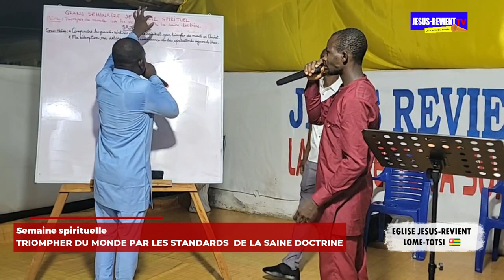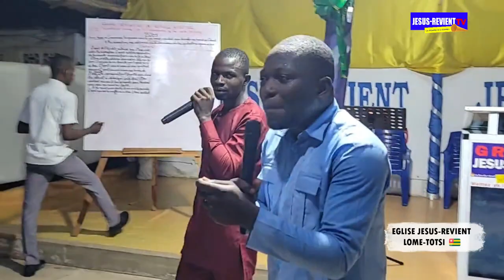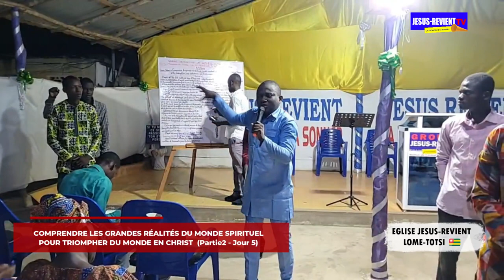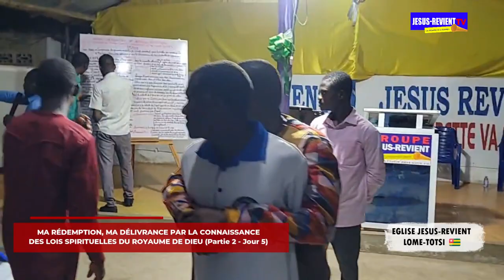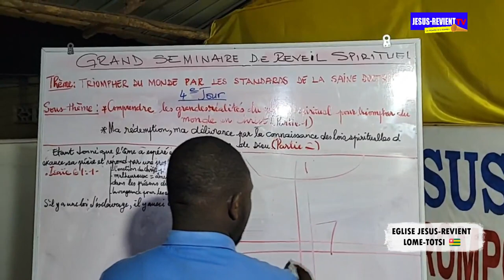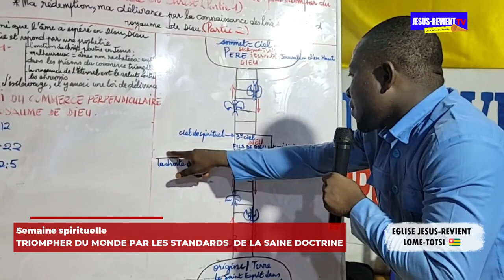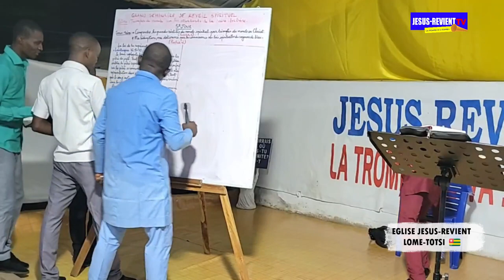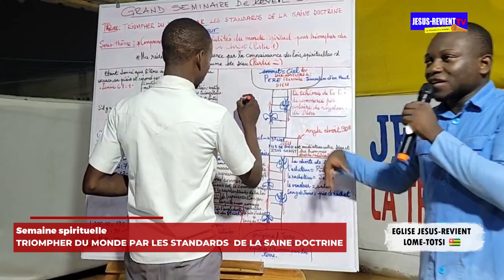🇹🇬(2)MA RÉDEMPTION, MA DÉLIVRANCE PAR LA CONNAISSANCE DES LOIS SPIRITUELLES DU ROYAUME DE DIEU/SILAS